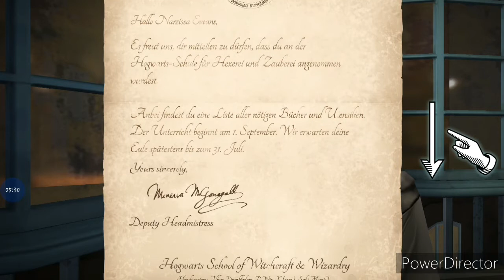Willkommen in Hogwarts - Hogwarts Mystery #1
Hi Leute und willkommen zu einen neuen let's play. Heute werden wir zum ersten Mal Hogwarts Mystery Spielen und erfahren das unser Bruder Jacob aus unlösbaren Gründen von der Schule verweisst wurden war. Und dann müssen wir entscheiden in welches der vier Häuser wir wollen... Slytherin or Ravanclawn...? Nun ja findet es herraus!

Ich hoffe euch hat mein Video gefallen und zeigt es am besten mit einen Like oder einen coolen Kommentar! Wie immer: Ab tausen Abbos gibts nen Livestream!

Isy

Über Hogwarts Mystery:

Hogwarts Mystery ist ein Spiel in den jeder seine eigene Story wählen kann und Freundschaften sowie einzigartige Dates erleben kannst. Zusammen mit deinen Freunden stürzt du dich ins Abenteuer, und erfährst Dinge über Hogwarts die kein anderer vor dir endeckt hat.